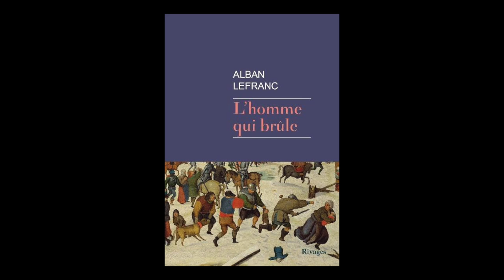Alban Lefranc - L'homme qui brûle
A l'occasion du salon "Les Correspondances" à Manosque, rencontre avec Alban Lefranc autour de son ouvrage "L'homme qui brûle" aux éditions Rivages. Rentrée littéraire automne 2019.